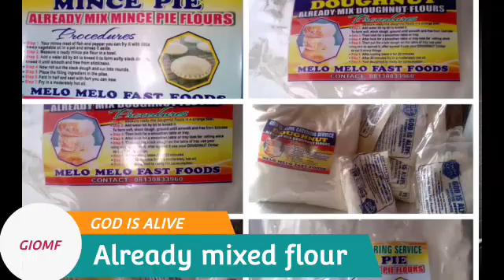make your puff puff, buns, doughnuts and many more with this already mixed flour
please watch the video to the end to get your mixed flour. from GOD IS ALIVE CATERING SERVICE 🍞🍞🍞🍞